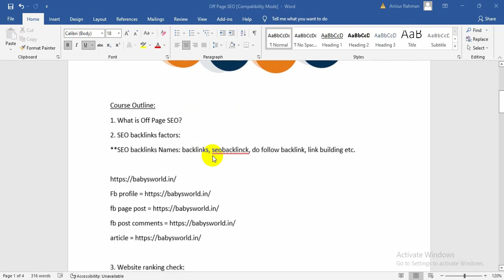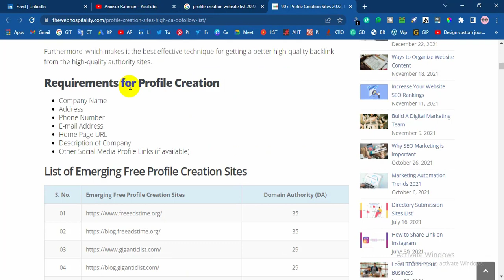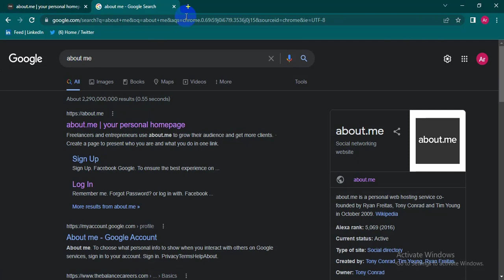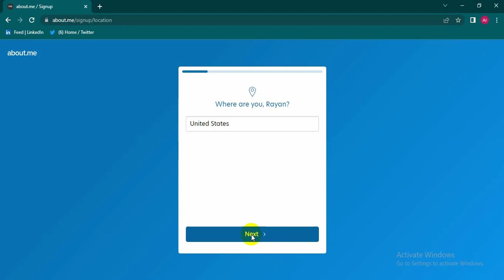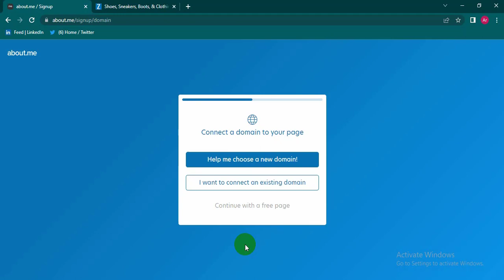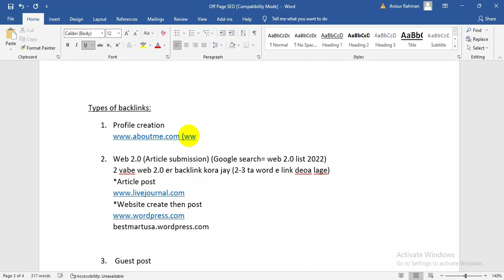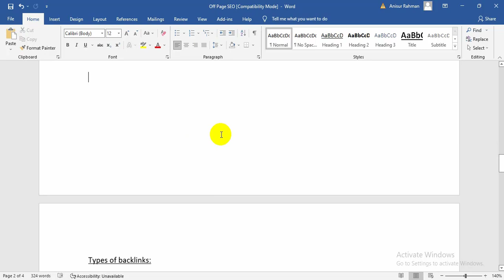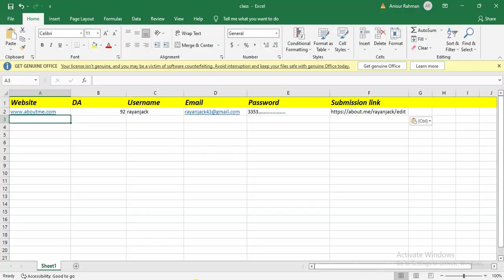Off Page SEO Full Course Bangla| Off Page SEO Tutorial In Bangla